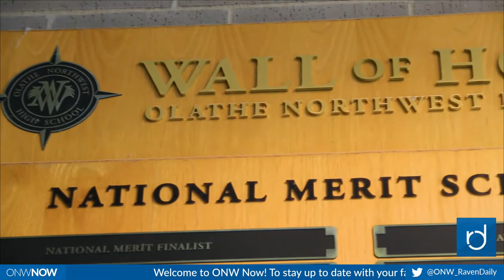ONW Now for October 26, 2017